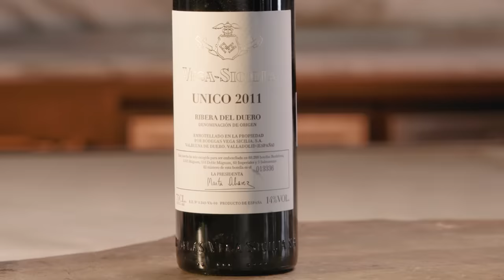Eva Longoria Guesses Cheap vs. Expensive Wines | Through The Grapevine | Bon Appétit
Eva Longoria joins sommelier André Hueston Mack for a career-spanning conversation while tasting a selection of both expensive and affordable wines, trying to figure out which is which. Eva Longoria will soon make her feature film directorial debut with Searchlight Picture’s Flamin’ Hot, the story of Richard Montañez, the janitor turned creator of Flamin’ Hot Cheetos who disrupted the food industry and became a global pop culture phenomenon. Co-founder of the ultra-premium spirits brand Casa Del Sol Tequila, Longoria’s upcoming travel series, Eva Longoria: Searching for Mexico will premiere on CNN in 2023.

Production Company: Content.23 Media